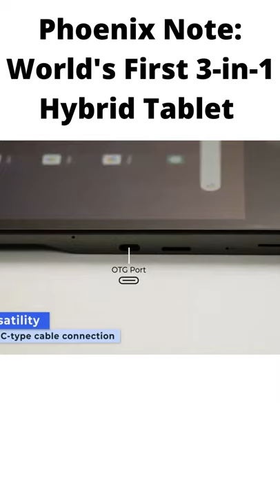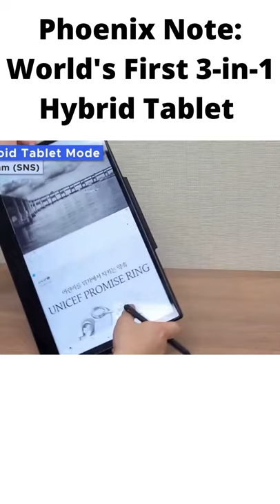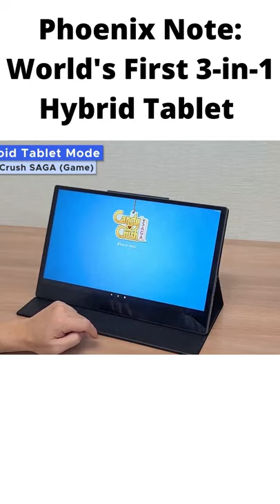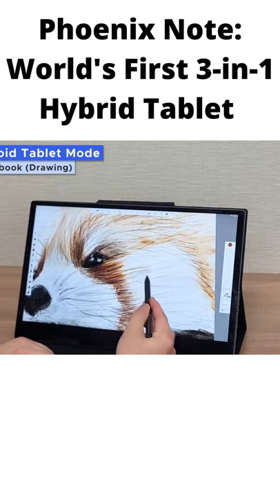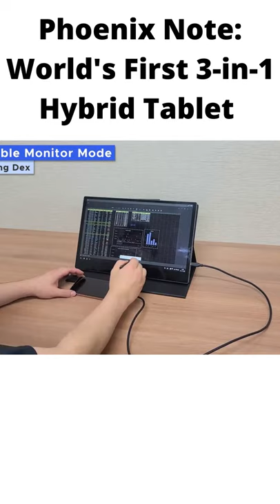Phoenix Note: World's First 3-in-1 Hybrid Tablet - SMART TECH STARTUP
Phoenix Note: World's First 3-in-1 Hybrid Tablet
A versatile Android Tablet, Portable Monitor, and drawing tablet – all in one device.
Phoenix Note is the world’s first 3-in-1 hybrid tablet. It brings together the best features of a conventional Android Tablet, Portable Monitor, and a Drawing Tablet.